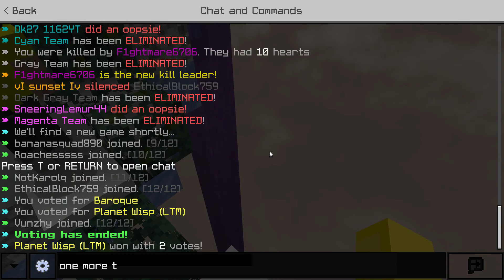bedrock edition sky wars (can I win)?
sorry no audio its my first vid